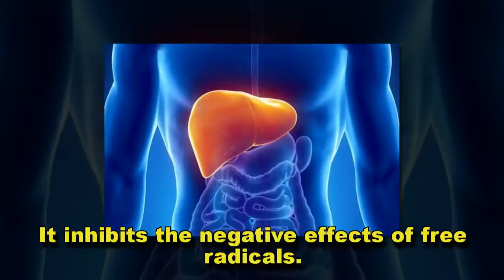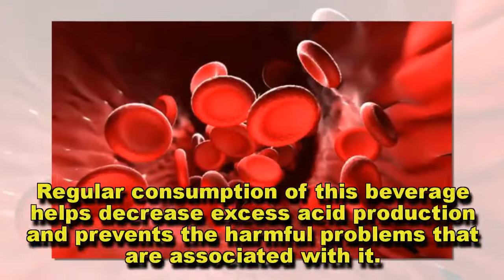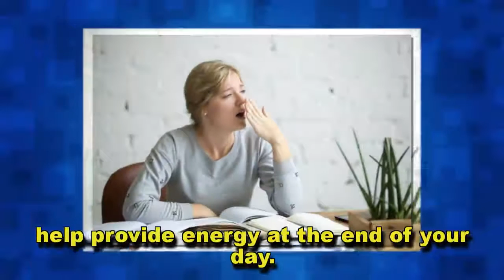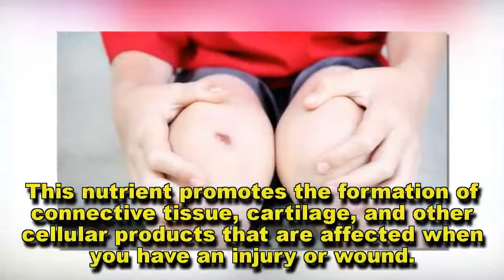9 Benefits of Drinking Warm Water and Lemon Juice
The habits you practice early in the day are key to improving your health and maintaining a good mood throughout the rest of the day. Although the lack of time in the mornings may sometimes cause you to forget this, the first moments of the day are the best for adopting practices that benefit your entire body. For